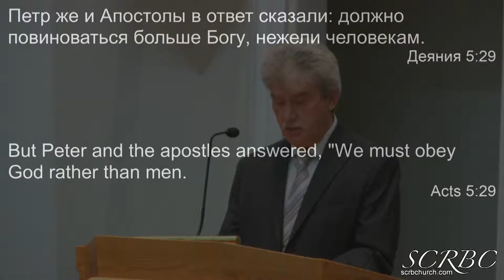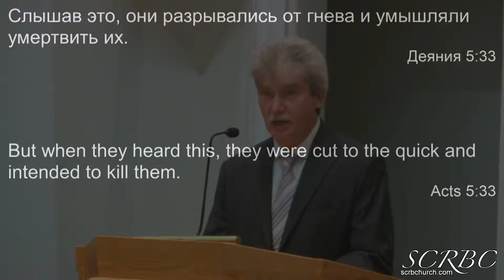2019 06 08 А Тищенко Царство Божие Усилием Берется